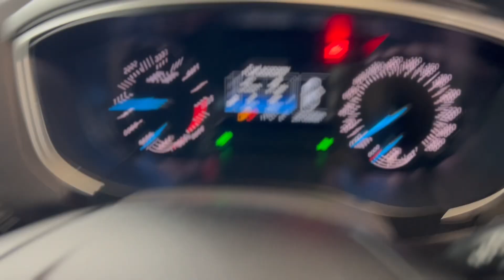2015 FORD MONDEO 1.5 ZETEC FOR SALE @ MOTORCARE CARS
🔥2015 FORD MONDEO 1.5 TDCI ZETEC 🔥

REG : 151-D-4786

💥FULL COMPREHENSIVE MOTORCHECK REPORT💥

👑 IN GREAT CONDITION IN AND OUT (PLEASE VIEW VIDEO)
👑 GREY INTERIIR
👑 2 KEYS
👑 1.5 DIESEL
👑 TAX €190
👑 PARTIAL SERVICE HISTORY
👑 WHITE
👑 19 INCH ALLOY WHEELS
👑 VERY GOOD TYRES

◾️ NCT 05/25
◼️ TAX €190 PER YEAR
◼️ 19 INCH ALLOYS
◾️ VERY GOOD TYRES
◼️ 5 SEATER
◼️ GRAY INTERIOR
◼️ MANUAL GEARBOX
◼️ LED HEADLIGHTS
◼️ LED TAILLIGHT
◼️ CRUISE CONTROL
◼️ AUTOMATIC WIPERS
◼️ AIR CONDITIONING
◼️ BLUETOOTH MEDIA
◼️ AUXILARY MEDIA INTERFACE
◾️ ELECTRIC MIRRORS
◾️ ELECTRIC WINDOWS
◼️ HANDSFREE KIT
◼️ POWER STEERING
◾️ FULLY VALETED

⏱️LATE VIEWINGS ACCOMODATED⏱️

🚨PLEASE SCHEDULE A VIEWING BEFORE COMING 🚨

💥COMPREHENSIVE MOTORCHECK REPORT WITH EVERY CAR

💰FINANCE AVAILABLE💰

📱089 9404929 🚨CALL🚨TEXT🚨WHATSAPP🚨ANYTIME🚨